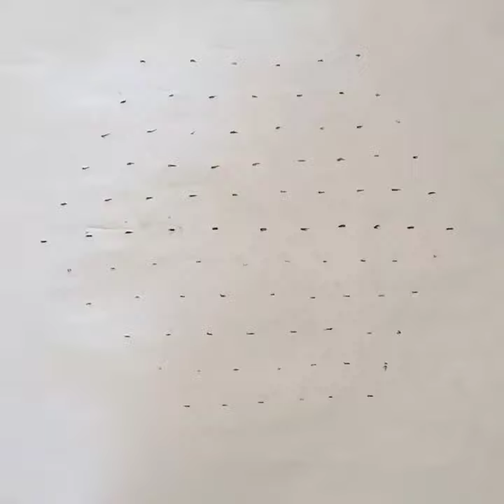11 చుక్కలు మద్య,6 వచ్చే వరకు ☺️✨🤩🌹 puvula mugu ☺️ sankranthi special rangoli